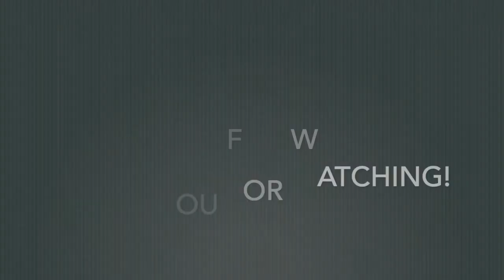So Long, Farewell from the Sound of Music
This is a song from The Sound of Music. I hope you like it!

🎶: So Long, Farewell by Charmian Carr, Angela Cartwright, Duane Chase, Nicholas Hammond, Kym Karath, Heather Menzies, Debbie Turner.

Auf Wiedersehen!